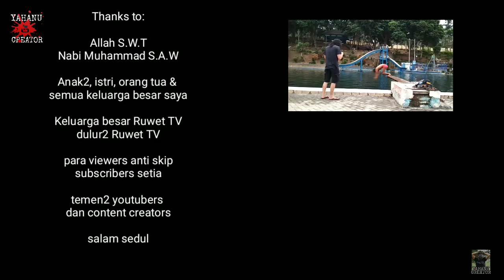Part 1 Di balik layar keseruan RUWET TV "HONG HONG SO" bikin NGAKAK!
Jangan lupa tertawa dan bahagia